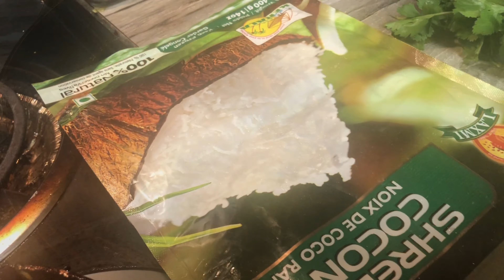Khub Jordar Planning Suru Hoe Geche | Snow Day At Home | Krishnum’s world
The star of the channel,  Krishnum. His Mamma aka Moumita and Dadda aka Kapil comprises his world. He is a very funny cute two years old boy. He spreads lots of happiness and hope in our life, and i hope these vlogs would to your lives as well. Comment on how you liked it and what else you want to watch.